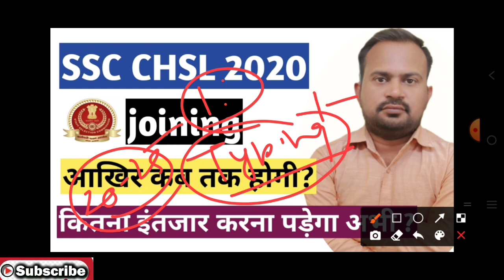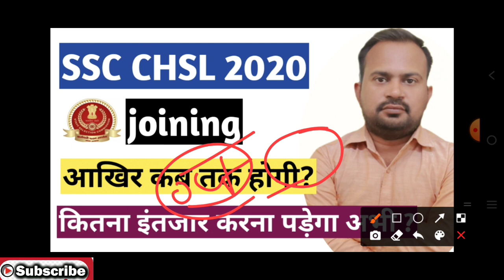SSC CHSL 2020 | joining complete process | joining में कितना time लगेगा ? | कितना इंतजार करना होगा?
SSC CHSL 2020 | typing result कब तक आयेगा? | DV कब तक होगी? | Final Result कब तक आयेगा clear all
SSC CHSL 2020 | typing result कब तक आयेगा? | किस month तक आ सकता है result | final result कब तक ?